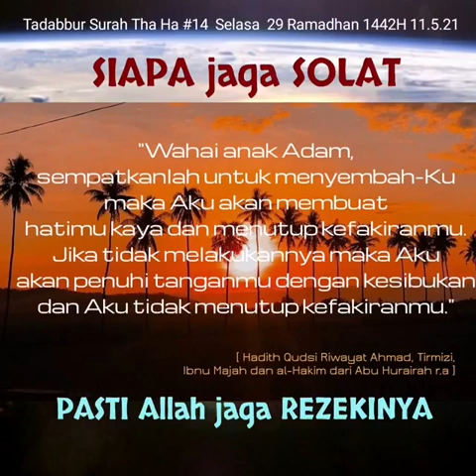AAM 2021; SIAPA jaga SOLAT [Pasti Allah S.A.W jaga rezekinya]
kapsulQS20:132 - Selasa 29 Ramadhan 1442H 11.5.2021
HIKMAH /dan IBRAH Ringkas
[Surah Tha Ha (طه) Ayat 131-132]
• Sibukkanlah diri dengan hidupkan zikirullah, agar tidak terpengaruh /dan tercabar dengan kemewahan dikecapi pihak kufar (di dunia); kerana itu suatu ujian yang memungkinkan bertambah tambah lagi kekufuran mereka.
• Mengapa Allah kaitkan perihal solat dengan rezeki? Ia suatu kaedah memperkayakan jiwa, agar tidak TERBELENGGU dengan kesibukan dunia;
[ Surah Ta Ha  (طه), Ayat: 132
وَأْمُرْ أَهْلَكَ بِٱلصَّلَوٰةِ وَٱصْطَبِرْ عَلَيْهَا لَا نَسْـَٔلُكَ رِزْقًا نَّحْنُ نَرْزُقُكَ وَٱلْعَٰقِبَةُ لِلتَّقْوَىٰ
Dan perintahkanlah keluargamu serta umatmu mengerjakan sembahyang, dan hendaklah engkau tekun bersabar menunaikannya. Kami tidak meminta rezeki kepadamu, (bahkan) Kamilah yang memberi rezeki kepadamu. Dan (ingatlah) kesudahan yang baik adalah bagi orang-orang yang bertaqwa ]
Natijahnya, siapa jaga solat; pasti Allah jaga (dan mudahkan) rezekinya!
• Sesungguhnya, mengejar kemewahan (rezeki) dunia semata tanpa menggabung jalinkan tuntutan akhirat; hasilnya hanya keletihan jua!
Wallahu 'alam.
Kredit : kapsul disunting dari kuliah Subuh Tafsir Surah Tha Ha (طه) (20) siri ke-14, 29 Ramadhan 1442H oleh TG Dato' Dr Abdul Basit Abdul Rahman